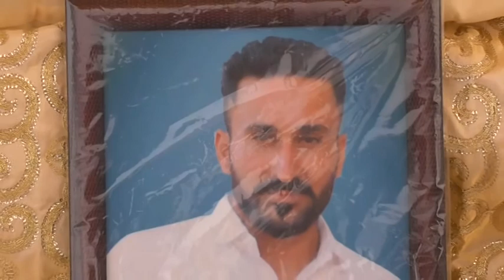273A 29-10-2017 ਭੋਗ ਸਵ. ਸ.ਜਗਦੀਪ ਸਿੰਘ ਜੱਜ ਮਲਸੀਆਂ (ਜਲੰਧਰ) PArt 02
Bhog Sw. S. Jagdeep Singh Jajj Malsiyan (Jalandhar)